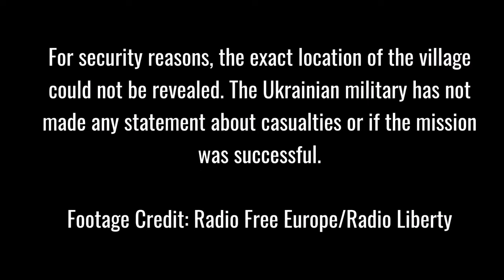Ukraine Troops Combat Footage From Kyiv Intense Counter Attack Against Russian Forces